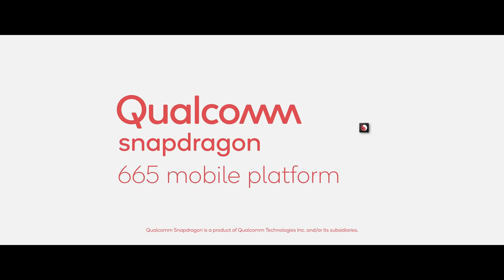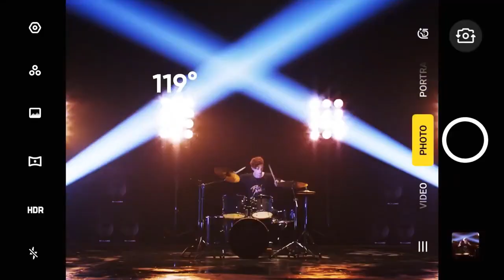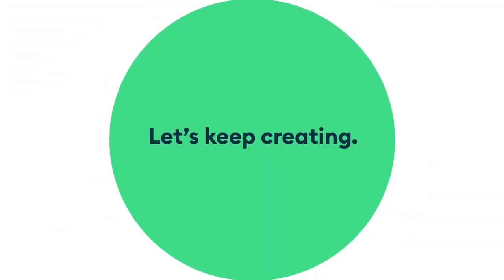Vivo V17 Pro : Official Pricing , 32MP Dual Pop Up Camera, Review, camera test | 2019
Credit: If i have used in this video some Google Data( Images, Music, Clip Art and Short Videos etc.). So I Give the Credit of Respected Owners and thank you so much for providing the data. If you feel bad please first contact with me and after that take any action.